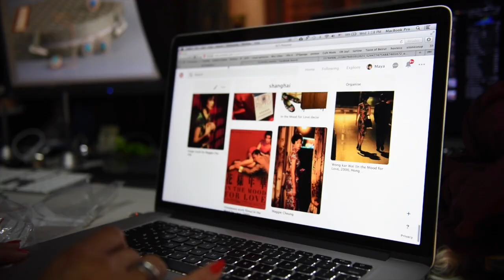Art Direction Behind the Scenes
You always ask what I do for a living; well, I create moods and stories for events, publications and photo/video shoots. Here's the latest one i directed for Kerkor Jewelry inspired by the Far East. Enjoy!